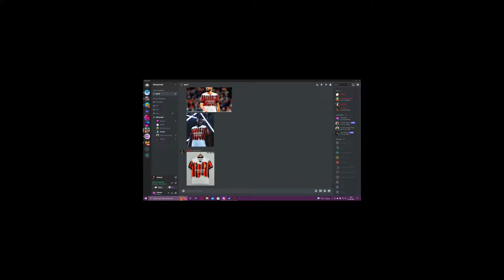JOGANDO DEDUCTO COM OS MEUS MANOS! - Deducto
🟣SEJA BEM VINDO AO MEU CANAL FOCADO EM JOGOS🟣
   🟣ESPERO QUE GOSTEM DOS MEUS CONTEUDOS🟣

🔔DEIXA O LIKEE🔔

💓Espero de coração que tenha gostado do video obrigado volte sempre💓